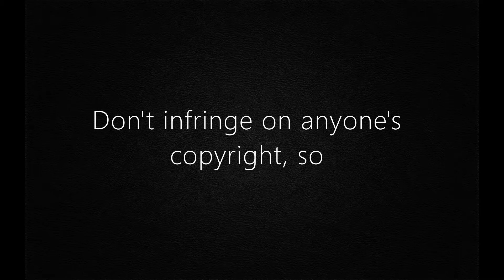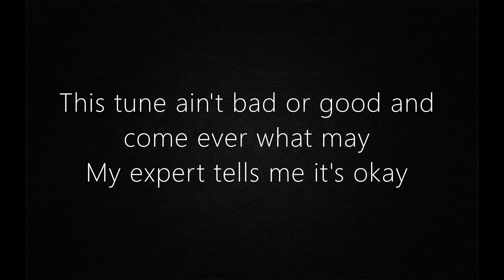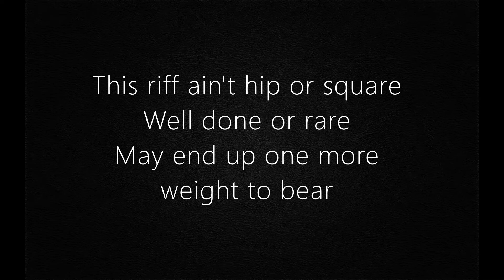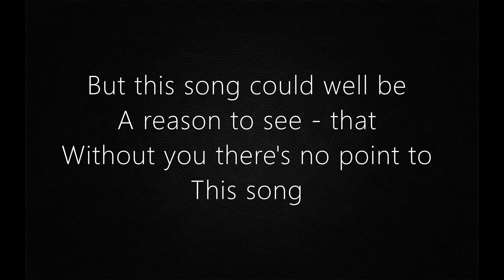This Song George Harrison Lyrics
This song has nothing tricky about it
This song ain't black or white and as far as I know
Don't infringe on anyone's copyright, so

This song we'll let be
This song is in E
This song is for you and

This tune has nothing Bright about it
This tune ain't bad or good and come ever what may
My expert tells me it's okay

As this song came to me
Quite unknowingly
This song could be you could be

This riff ain't trying to win gold medals
This riff ain't hip or square
Well done or rare
May end up one more weight to bear

But this song could well be
A reason to see - that
Without you there's no point to
This song

This song